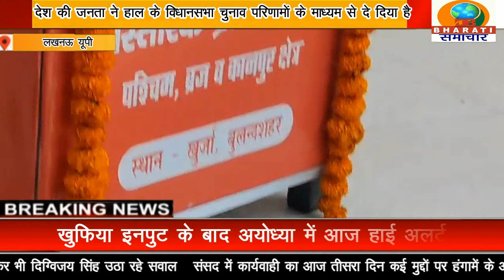लखनऊ यूपी:पूर्व उप मुख्यमंत्री सांसद डा0 दिनेश शर्मा ने दिल्ली में पत्रकारों से बात करते हुए कहा